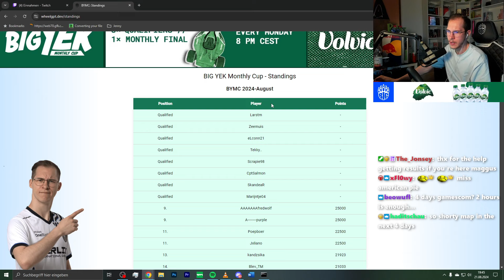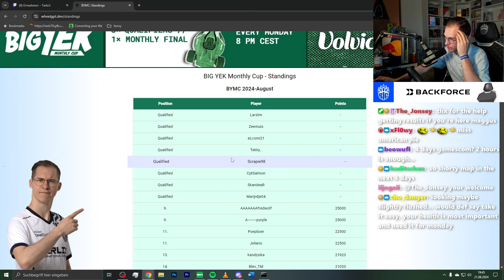They Chose a Reactor Map for Cup of the Day!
Yesterday at TrackMania's Cup of the Day, we played a very unique reactor boost map!

The theme of the map was to use as many reactor boosts as possible combined with different surfaces and styles. Overall a really nice concept and generally very nice execution. The only thing to criticize for me was the very start since it forced camera 2.

Format explanation:
-15min time attack seeding